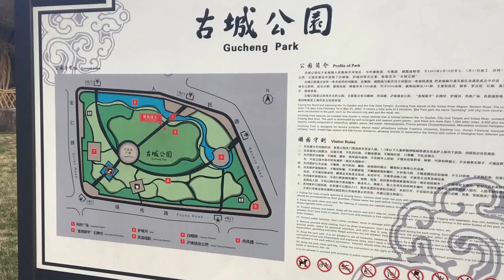上海 古城公園